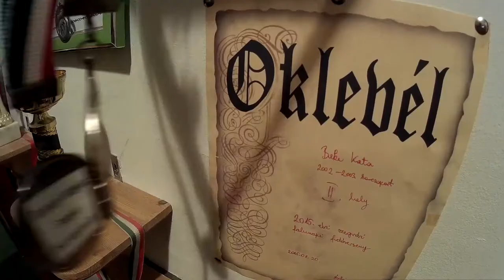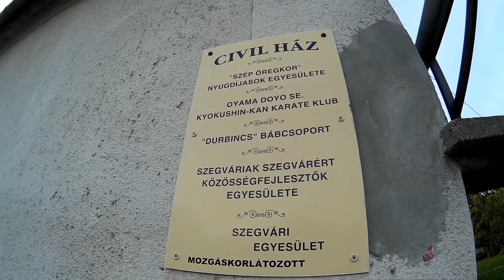A Szegvári Kyokushin Karate Dojo Sportegyesület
A Szegvári Kyokushin Karate Dojo Sportegyesület komoly eredményekkel büszkélkedhet. A klub lassan 20 éves fennállása alatt több világ és országos bajnokot tudott kinevelni. Persze nemcsak rájuk, a többi tanítványukra is nagyon büszkék. Itt mindenki önmagának bizonyít- mondta vezetőedzőjük.